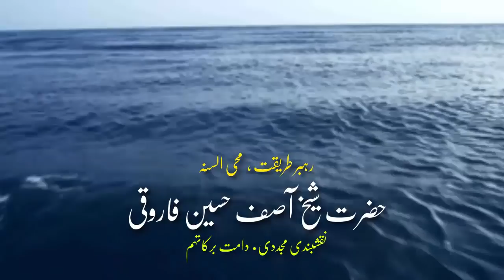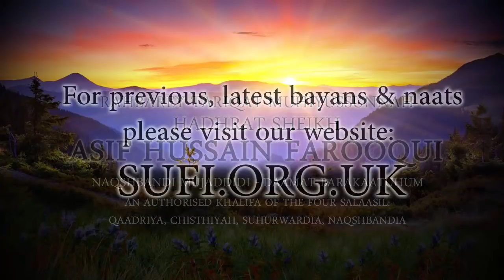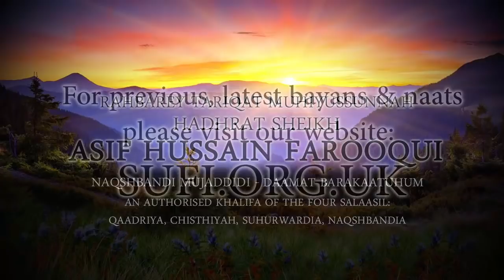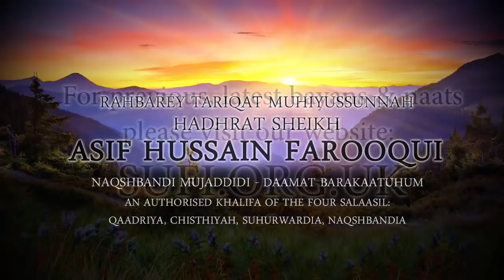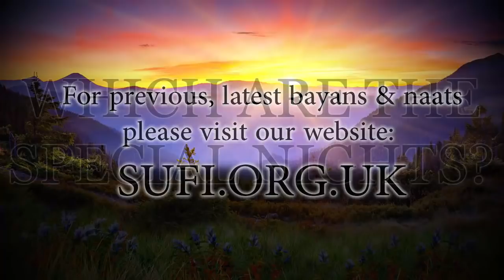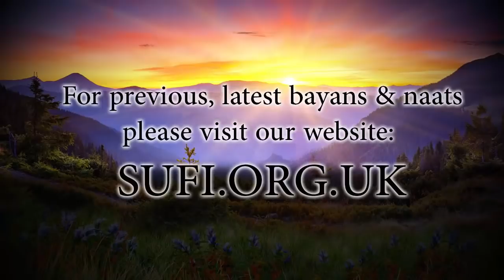بیان خاص راتیں کون سی ہیں؟ - حضرت شیخ آصف حسین فاروقی نقشبندی یوکے